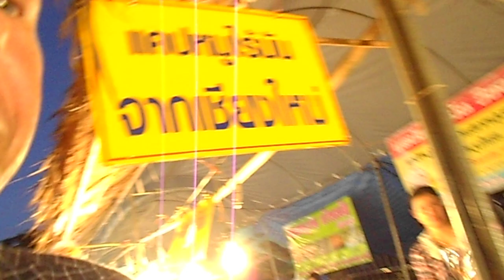Night food market in Thailand selling edible bugs. Eating insects in Krabi Thailand. Bizarre foods!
A night market in Thailand selling edible bugs, a popular Thai street food. Shopping for and eating insects and worms in Krabi Thailand. Bizarre Thai street foods!

The bugs and worms were actually quite tasty and I do eat insects as food on a semi-regular basis now. Insect eating is very popular amongst Thai people and bugs are apparently quite healthy, low in fat, and a good source of protein. What bugs to eat? Hopefully this video will help you decide, and make your life a little easier when you visit Thailand! You'll find cooked insects as a Thai street food on the streets and at lots of food markets and night markets all around Thailand. They're everywhere! Bangkok, Phuket, Pattaya, Krabi ... they are very common.

There are different Thai food markets every day of the week in Krabi Thailand. The markets in Thailand are a great place to get an insight into Thai culture while you travel in Thailand. And they're a great place to try traditional Thai street foods, see some bizarre foods, learn Thai recipes and cooking, as well as eat some of the best Thai food in Thailand. And best of all, the food is cheap. Eating at markets is a good way to save money on your Thailand holidays.
Make sure you check out some Thai Food Markets while you travel Thailand! Visit Thailand, it's a great place to holiday!

New Thailand videos posted regularly about  places to see, weird foods, eating bugs, things to do, Thai food, Thai recipes, Thailand markets, Thai festivals & culture, Thai street food, hotels, resorts, villas, restaurants, Thailand holidays, accommodation, tourism & tours and Thailand travel.

If you're looking into Thailand Hotels have a look at hotels and resorts in Krabi. The islands and beaches of Krabi are famous for Thailand holidays, the movie The Beach was filmed on Krabi's Koh Phi Phi Island.